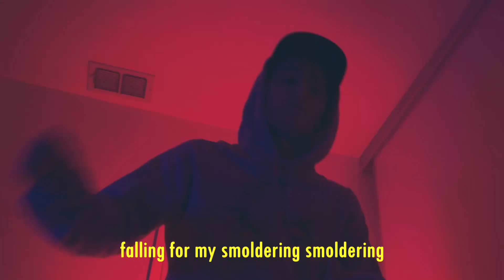HAUNT & HONE | comedy short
A comedian believes his apartment is haunted
A film by Zachary Padgett

One man crew
Shot on a Sony Alpha a6000 & iPhone 6s
Edited & Graded with Davinci Resolve
Music composed with iOS version of GarageBand

Rap Lyrics:
Wet weathering
Lathering brethren,
Black belt, leather, and
Arms and legs I’m severing
Like wings unfeathering
Whether him surrendering

Stabbing him not aware what’s happening
Bones and blades breaking and entering
Indefinite silence is definitely deafening
Been evident
I Malevolent

Veterans are better men
Fighting men, taking vitamins
Celeb heroines I’m shouldering
Falling for my smoldering smoldering

Robin ladies' attention Maid for Marion
Be wearing Thicke clothes in the snow
Cause everyone knows that’s where it’s colder in
Like the poles bi-polaring

Mature for my age like an older man
Master of my craft, Gary Oldman
Steal cool like Clooney’s Eleven men
Unfoolishy fooling fully foolish men

A ship welder soldering and soldiering
On a ship that’s plummeting
With second rate pirates
Pirating and plundering

Calligraphic Tonight Show like Letterman lettering
Or a gatekeeper past curfew observes a servant who serves you
But he still won’t let him in

A confident cyclist backpedaling
A Frank scientist’s galvanistic meddling
With humanistic undeadening

Moving into a new home he didn’t know was haunted though
Oh no, it’s upsetting him
But still he’s settling to settle in
Although this setting is so unsettling

Just get him in
Jung masculine and feminine
Outside coat don’t match the chocolate center inside of him
Like an Eminem

Truth hunting and gathering
Mythbusting with data in
Like I’m a Savage Hyneman
Goofy but with a sexy side to him
Like I’m Spider-Man

But you must think I’m villaining
From the marks I leave with Venom in
And all the Green I’m Goblin
But I’m still Amazing in spite of them

Best rhymes and lines I’m writing them
Other rappers, I’m inspiring
They’re smitten and perspiring
While my spitting is firing